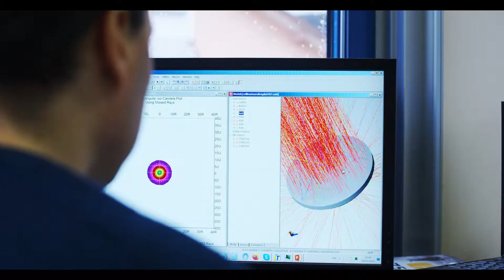Gaggione - Film industriel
Film promotionnel réalisé pour Gaggione

Tease est une société de production vidéo, réalisation de films, spécialisée dans la communication audiovisuelle des marques, entreprises, institutions et artistes, basée à Dijon. 📽️ 🎬

Suivez-nous! 😃